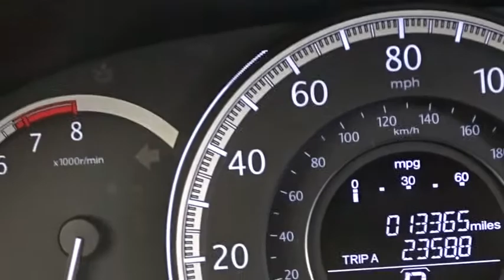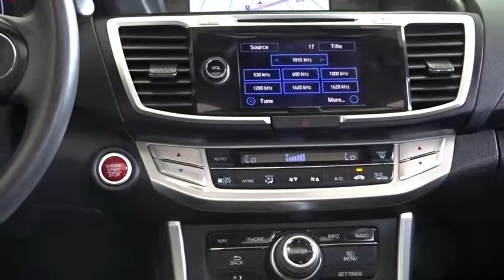2015 Honda Accord Woodside, Queens, Manhattan, Whitestone, Brooklyn, NY 171551L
2015 Honda Accord

Paragon Honda
57-02 Northern Blvd

Vehicle Location: 55-02 Northern Blvd, Woodside NY 11377.**No Games, No Gimmicks, The price you see is the price you pay** Paragon Honda is pleased to offer this wonderful-looking 2015 Honda Accord finished in Modern Steel Metallic.MUST TAKE SAME DAY DELIVERY ON ALL ADVERTISED ITEMS. brbrWho could say no to a simply great car like this good-looking 2015 Honda Accord? The Accord has been named to the Car and Driver 10Best Cars list for the 29th time. This Accord is nicely equipped with features such as *BACKUP CAM*, *BLUETOOTH*, *HEATED SEATS*, *LEATHER*, *NAVI*, *SUNROOF*, *USB*, *XM RADIO*, and Paragon Honda is delighted to offer this terrific 2015 Honda Accord in Modern Steel Metallic.. This outstanding Honda is one of the most sought after used vehicles on the market because it NEVER lets owners down. Honda Certified Pre-Owned means you not only get the reassurance of a 12mo/12,000 mile limited warranty, but also up to a 7yr/100k mile powertrain warranty, a 182-point inspection/reconditioning. brbrTo find the best price, we do the research before you do to provide you with the best value on every vehicle. We are the winners of the prestigious President's Award 2 years in a row, due to our customer oriented sales process. Must present a print out of this ad to receive discounted price. Vehicle location noted is at time of writing this descriptionbrCertified vehicles:  2011+ Honda models with 80k miles or less. brThe displayed Pre-Owned Vehicles are in limited quantities, unique, and often are one of a kind based on the specific vehicle's options, colors and mileage. These Vehicles are offered on a first come first served basis, and subject to prior sales.brIt should be understood that the displayed vehicles are a sampling of what may be available, not every vehicle will be available continuously at all times and for every consumer, and often additional like vehicles will be available and not yet posted. brDue to the high demand for our individually selected vehicle inventory, there may be times that an individual vehicle is no longer available at the time you arrive at the Dealership. This is due to a time delay between posting the vehicle, its actual sale and delivery and removal from the web site. Posting, sale and delivery of all pre-owned vehicles is an evolving process. Sometimes displaying vehicles may still not be available for a variety of reasons, such as subject to prior sales, removal and transport elsewhere, awaiting title and ownership confirmation. brTo better insure the specific vehicle's availability, you should contact the Dealership to confirm its present availability.